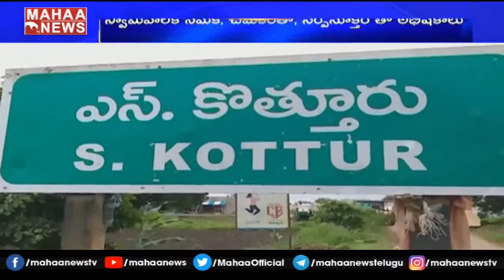పాణ్యం కొత్తూరు సుబ్బరాయుడు క్షేత్రంలో ప్రత్యేక పూజలు | MAHAA NEWS